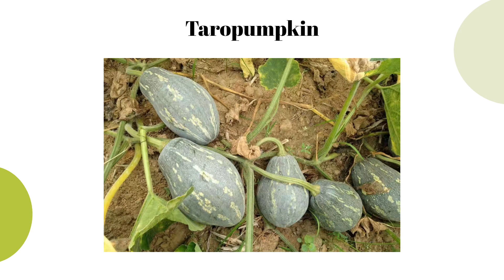Wanhui - carrotsticks dehydratedvegetables supplier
This video is mainly to show our products to you. Include chestnutpumpkin goldensquash pumpkinbars carrotsticks dehydratedvegetables and so on.